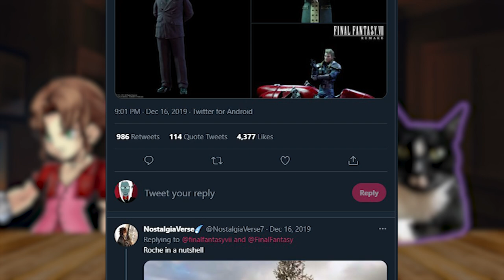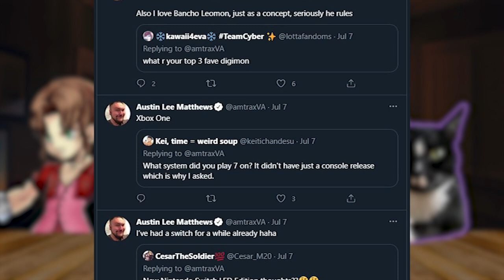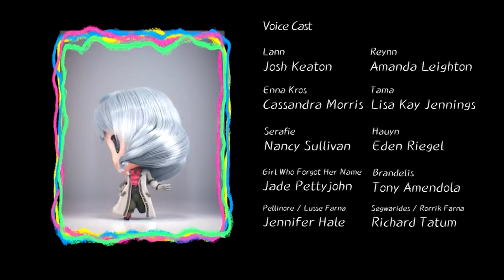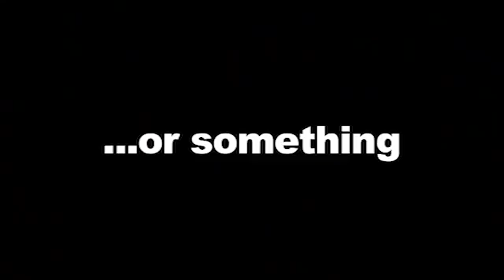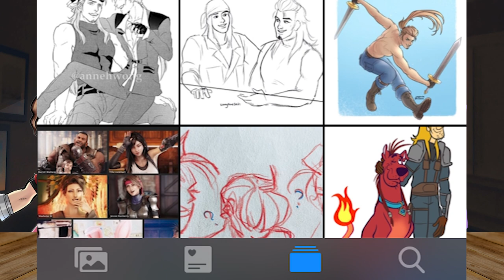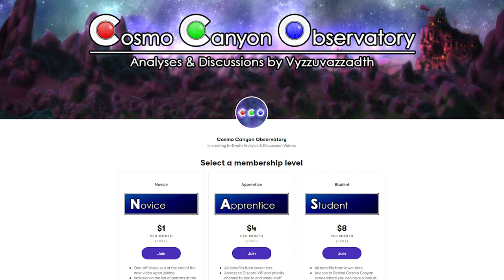Austin Lee Matthews, voice of Roche - PotL Assess Materia [1/2]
This time Pulse of the Lifestream team had the pleasure of interviewing... The Speed Demon?! The one and only Austin Lee Matthews, the voice of Soldier 3rd Class Roche, is here to answer our burning questions. Like how was it to play the role, and why he totally ships Roche with Cloud.

Interviewers:
Kutakuma
Peeps Nibbles
Video Editing:
rimavelle

00:00 Intro
00:19 Introduction
01:46 Roche reception by fans
02:30 Reviews and interactions with fans
13:09 Previous FF roles
17:34 Shelf
19:13 Megaton Girl
56:32 Conventions during pandemic
01:03:52 Fanart
01:05:44 Roche shipping
01:09:26 Outro

|| SOCIAL

|| OTHER PLATFORMS

|| SUPPORT CCO

The Tsunamods Community works tirelessly to create mods for Final Fantasy VII and soon VIII and IX, too!
Please check them out if you're interested in modding Final Fantasy 7-9 or even helping out yourself!